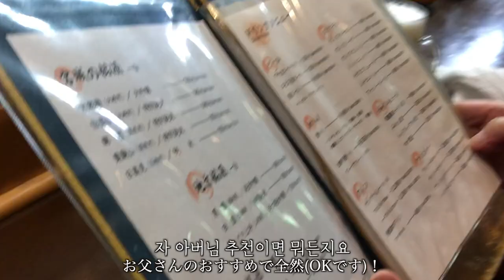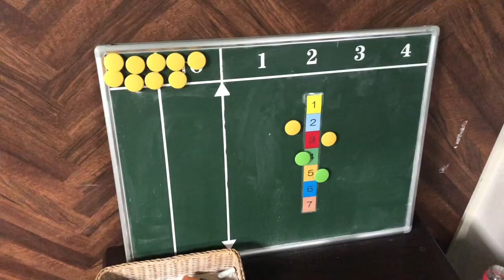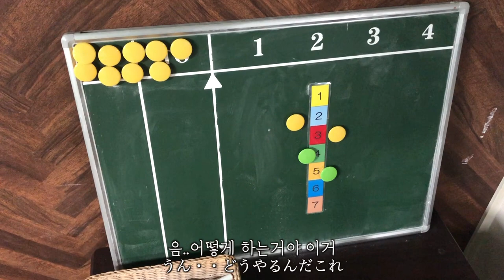韓国人旦那が私を置いてラブラブしてた件💏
この間すんちゃんとパパが仲良く2人でデートしてきてたので、その時の動画です✨
序盤中々の気まずさで吹いたwwwwww
普段はめっちゃ仲良しです♪

MUSIC